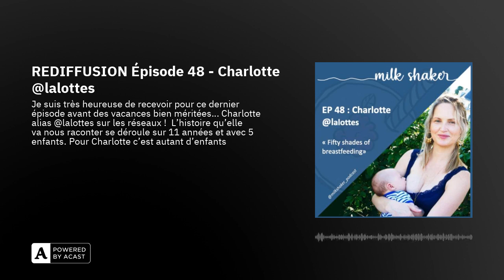REDIFFUSION Épisode 48 - Charlotte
Je suis très heureuse de recevoir pour ce dernier épisode avant des vacances bien méritées… Charlotte alias @lalottes sur les réseaux !

L’histoire qu’elle va nous raconter se déroule sur 11 années et avec 5 enfants. Pour Charlotte c’est autant d’enfants que d’expériences différentes d’allaitement qu’elle a connues.

Allaiter 2 semaines, 2 mois ou 2 ans, en exclusif, en mixte, en tire allaitant, avec bout de sein, sans bouts de seins, en biberonnant, en sevrant un partie du temps, en travaillant, en étant alitée , en se cachant parfois, en assumant ou en s’engorgeant Charlotte a presque tout testé pour vous.

Dans cet épisode elle va vous offrir un panel de ce qu’on peut connaitre, ressentir, comment une même personne peut cheminer au fil du temps, des expériences, des informations dont elle dispose et de l’accompagnement qu’elle reçoit.

A retenir : la nuance qu’elle a su apporter et conserver dans chacune de ses expériences mais aussi les nuances de l’histoire dans sa totalité.

Alors place à Charlotte, et ses 52 mois d’allaitement cumulés pour terminer cette année.

Dans cet épisode on a parlé :

De sa vision simple et naturelle de l’allaitement malgré peu de modèles (4’30)De la mise en place compliquée de son premier allaitement : douleur, pudeur et injonction des soignants (6’10)D’un allaitement au sein et au tire-lait pendant 2 mois (8’17)De l’allaitement de son deuxième bébé avec une faible prise de poids (11’30)De la détection d’une pyélonéphrite chez son bébé qui entraîne la fin de l’allaitement (13’10)L’arrivée du 3e enfant et l’envie d’allaiter beaucoup plus importante (16’)De son troisième accouchement très difficile et les suites de couche compliquées sans accompagnement du personnel soignant (17’30)De son retour à domicile en étant très diminuée et l’obligation de passer au lait artificiel qu’elle a mal vécu (20’45)De sa 4e grossesse et la détermination d’allaiter (25′)De la révélation grâce à un accompagnement bienveillant à la maternité : allaitement jusqu’à 22 mois (26′)De l’allaitement d’un bambin (30’50 et 55’35)De la pudeur de l’allaitement et des vêtements d’allaitement (32′ et 42’20)De la 5e grossesse surprise (34’05)Du sevrage de son 4e enfant (36′)Du début évident de son 5e allaitement qui se poursuit encore à 2 ans (38′)De sa découverte de l’engorgement au 5e allaitement (39’50)De la liberté qu’offre l’allaitement (43’20)De l’effet des « ultras de l’allaitement » (44’50)Des nuances de l’allaitement (46’10)De l’assurance et l’apaisement que lui a apporté l’allaitement (48’40)Les conseils de Charlotte (50’30)De la place de son conjoint (52’10)De la reprise du travail en allaitant (54’40)L’interview Fast Milk (1’01’05)Je vous souhaite ensuite un très bel été, et une belle écoute.

Charlotte.